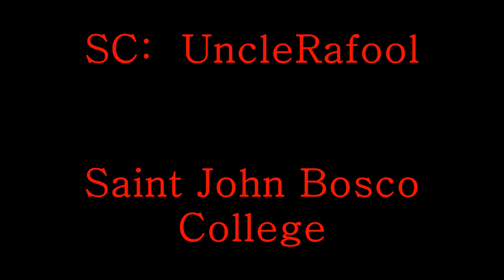Uncle Rafool Prank calls Saint John Bosco College